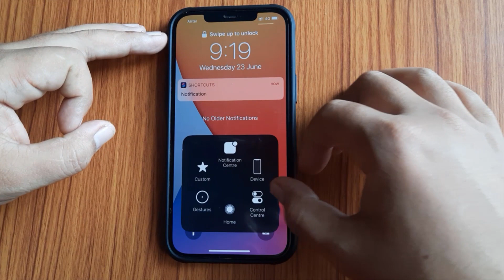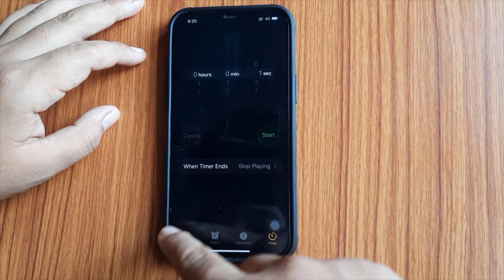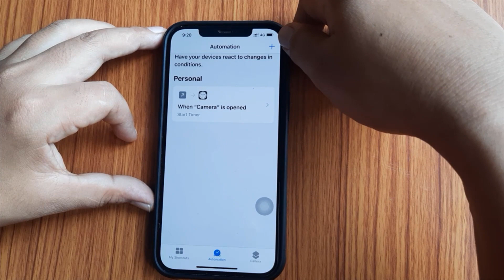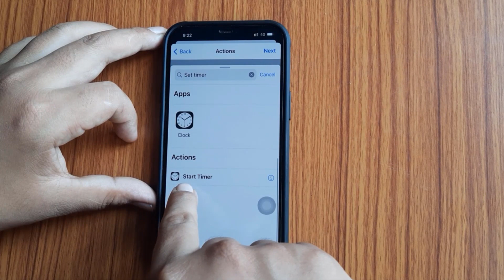Hoe to locked iPhone app?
དྲྭ་གྲོགས་རྣམས་ལ་སྐུ་ཁམས་བཟང་ཞུ་བ་དང། དེ་རིང་བརྙན་ཐུང་འདི་ཡི་ནང་དུ་ཀུ་ཤུ་ཁ་པར་ནང་མཉེན་ཆས་རྣམས་ལ་གཟང་ཟྭ་རྒྱག་དགོས་བྱུང་ཚེ་གཟང་ཟྭ་རྒྱག་ཐབས་སྟོན་ཡོད། གཟང་ཟྭ་རྒྱག་སྟང་འདི་ཨན་ཌོར་ལག་ཅན་གྱི་ཁ་པར་ནང་བཞིན་ཡོང་གི་མི་འདུག